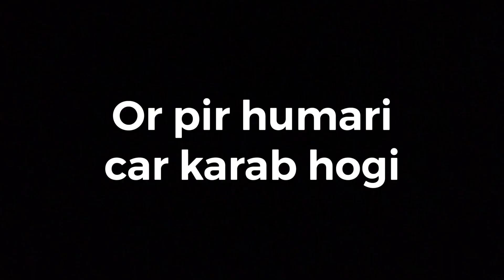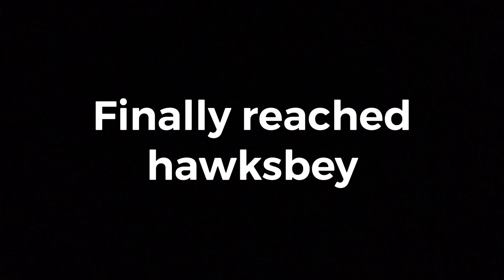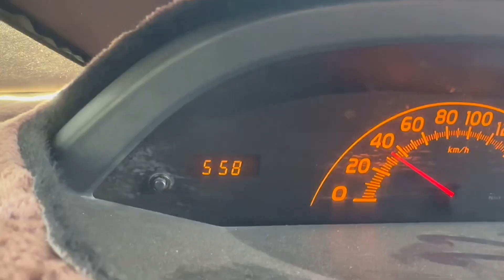Hawksbay picnic 2023 with friends bht dangerous waves arai thi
This video before this cyclone news this video is 2 week before late upload